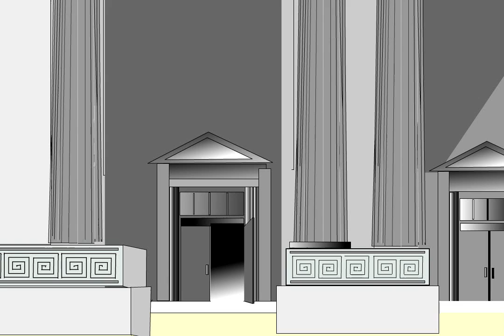THE LIBRARY MICE, PART ONE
Valerie Ford reads part one of her children's story out loud in this charming animated video.